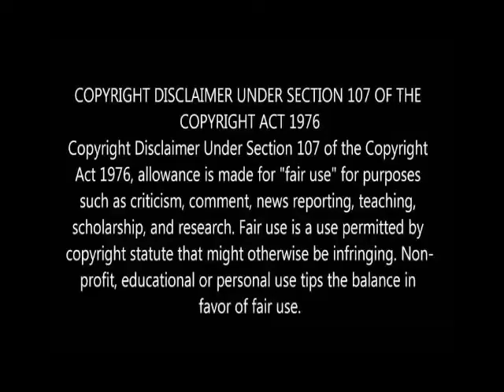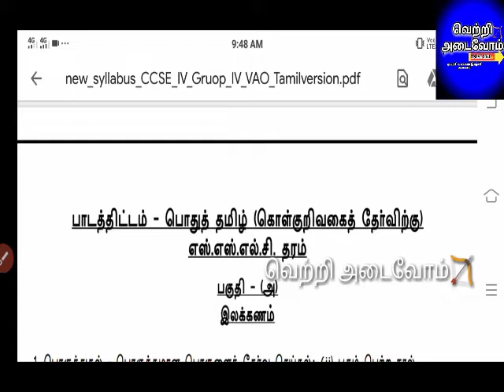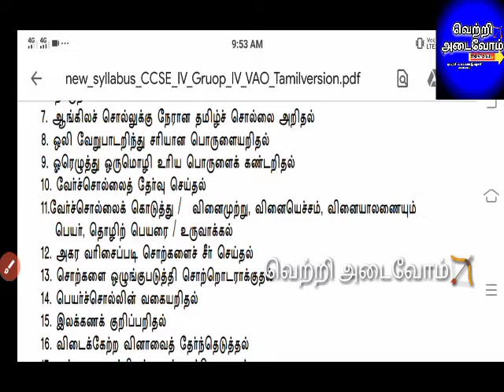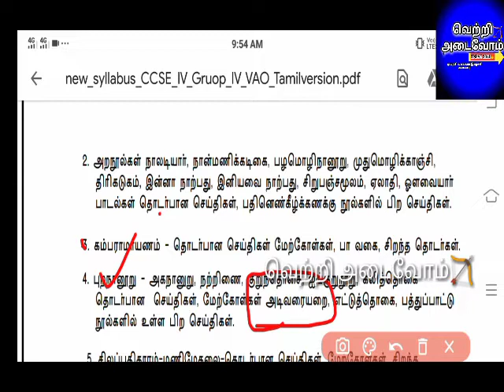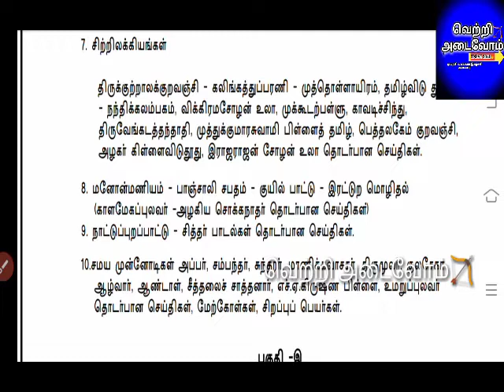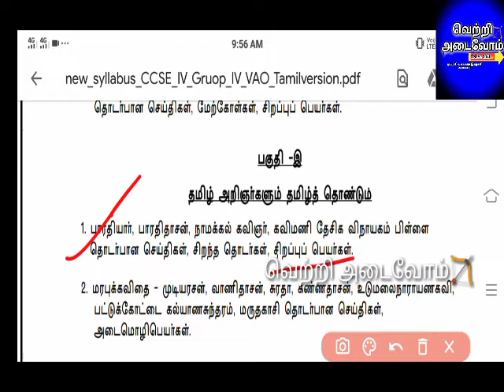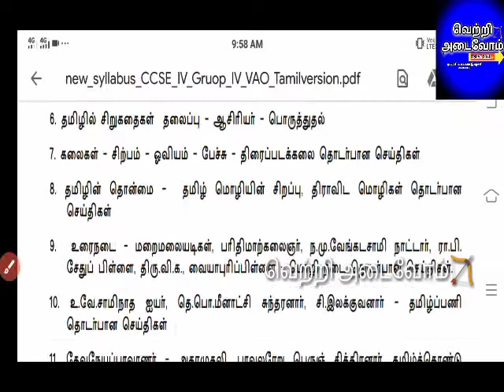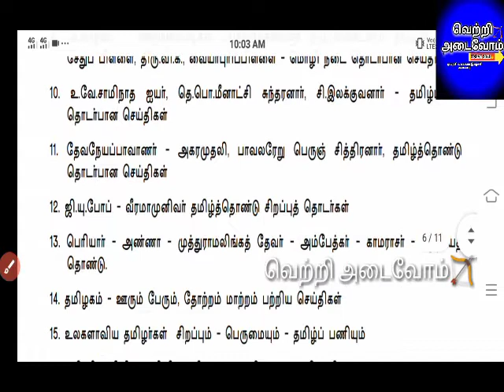TAMIL 30 DAYS STUDY PLAN|HOW TO SCORE 92+ In TAMIL|Complete Details | TNPSC GROUP4 TAMIL PREPARATION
🏆TNPSC GROUP 2/2A 90 DAYS STUDY PLAN |HOW TO SCORE 170+|TNPSC GROUP2 SYLLABUS EXPLAINED| TNPSC 2021

👉TNPSC GROUP 2 & 4 WEEKLY STUDY PLAN | DAY 1  TEST - சிந்துவெளி நாகரிகம் & குப்தர்கள் | WEEK 1 STUDY PLAN |

Tnpsc,tanpscgroup4, Tnpsctamil